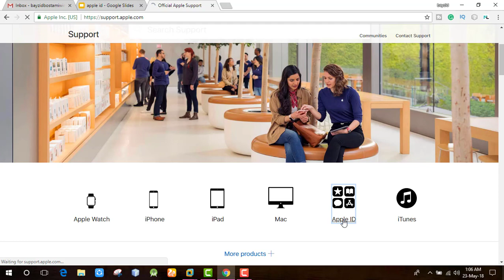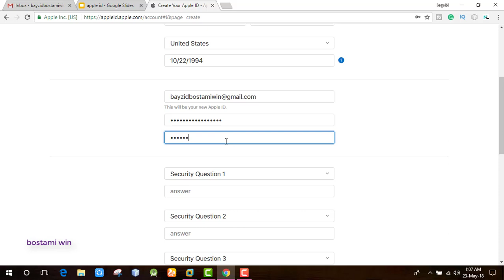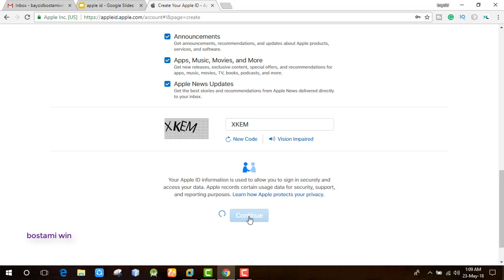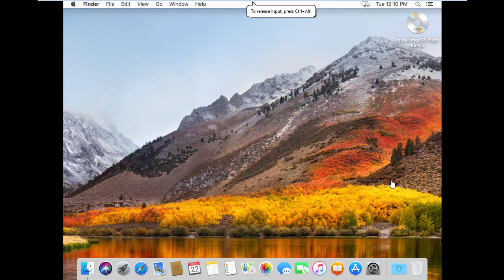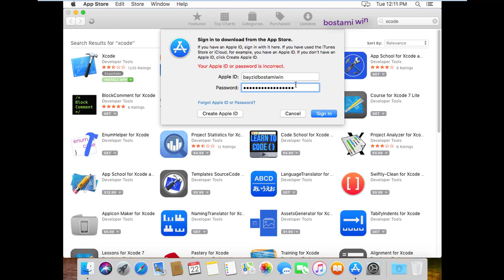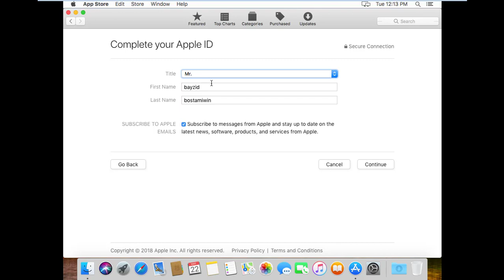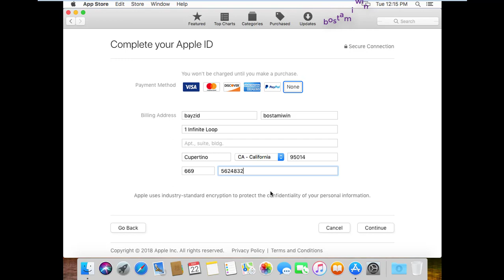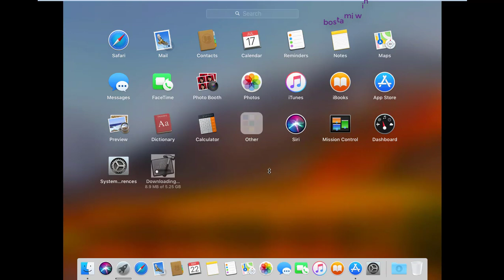how to create apple id and download xcode from app store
ios bangla tutorial ios apps development tutorial how to create apple id how to download xcode from app store  how to create apple id and download xcode from app store swift bangla tutorial swift tutorial xcode on windows xcode download swift programming tutorial